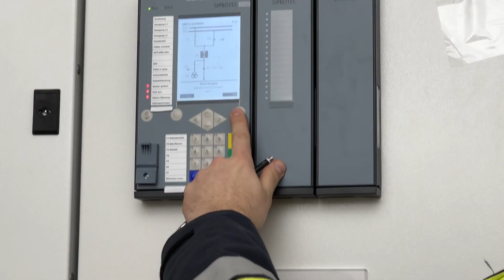Umspannwerk Mainspitze: Kolleginnen und Kollegen der Mainzer Netze und ÜWG arbeiten Hand in Hand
Damit das Rechenzentrum der Firma Yondr zum Ende des Jahres mit Strom versorgt ist, laufen aktuell im Umspannwerk Mainspitze die letzten Arbeiten auf Hochtouren. Die Kolleginnen und Kollegen der Mainzer Netze GmbH testen und überprüfen die Schaltanlage, die Beschäftigten der Überlandwerk Groß-Gerau GmbH (ÜWG) lassen die Kabel einziehen, um das Umspannwerk an das Schalthaus in Gustavsburg anzuschließen.